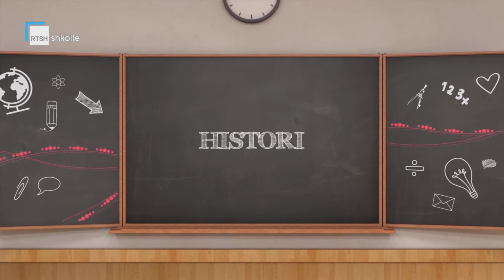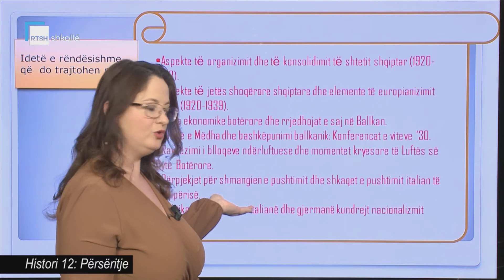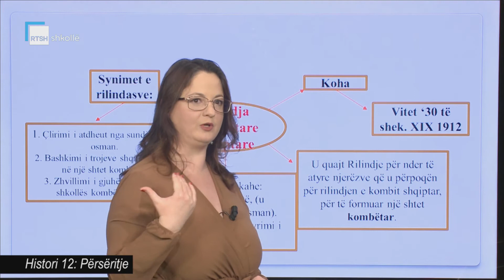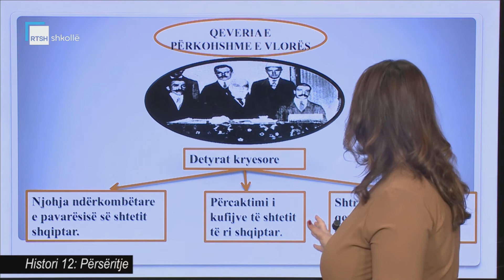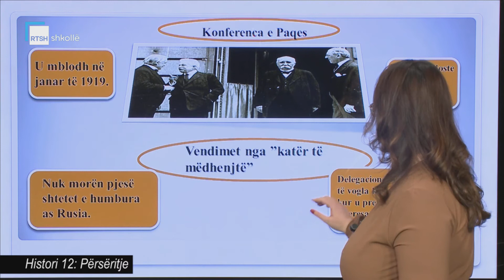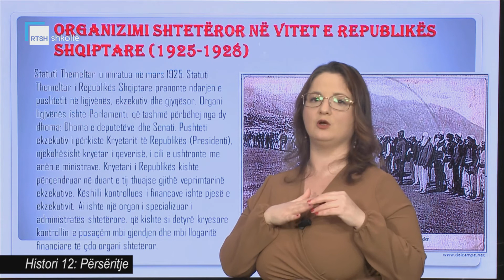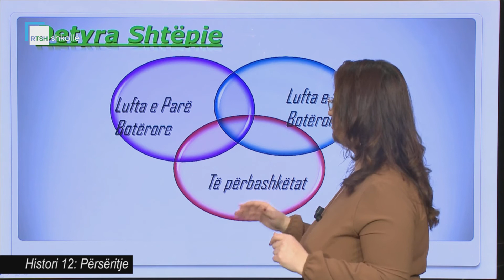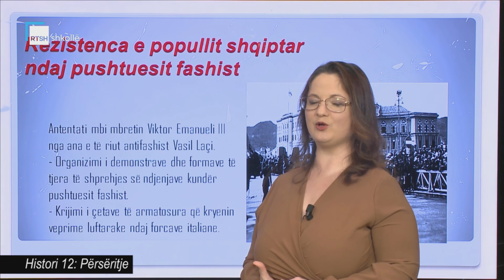Histori 12 - Përsëritje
Mësuese Emirjana Fili